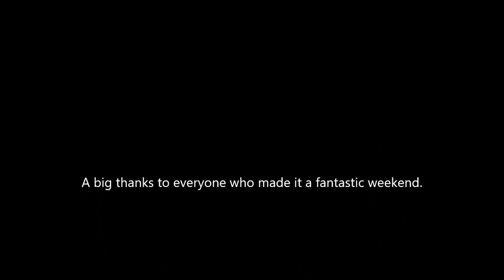Jeep Camp X 2019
I apologize for the lack of sound, the truck was squeaking, creaking, and leaking. And you likely would have heard a fair amount of language at bigger bumps. Ill let you turn on your own music if you need it.